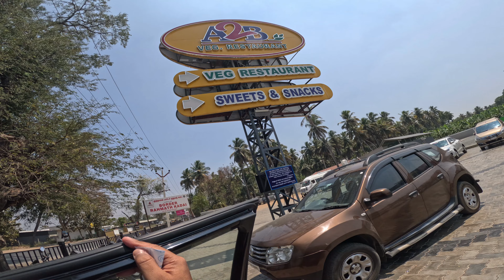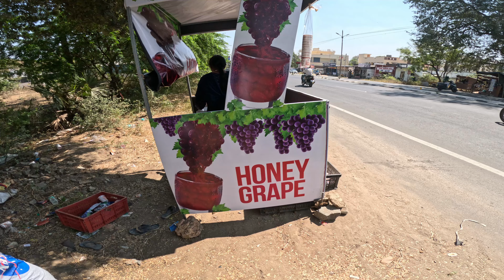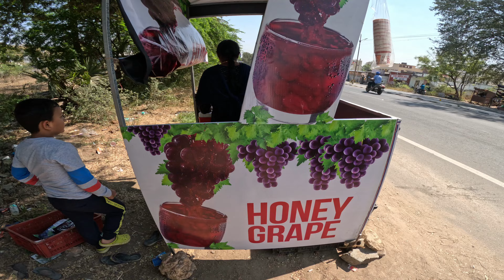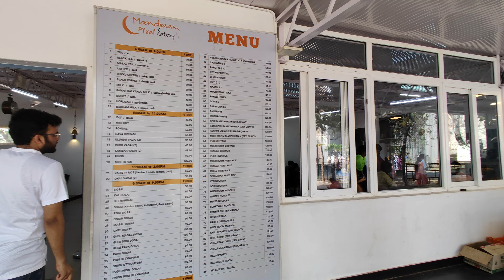EP07: Ooty to Coimbatore by road I Stay at Isha Yoga I Family Roadtrip in Kia Sonet I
Join us as we take a breathtaking trip from Ooty to Coimbatore by road, exploring the scenic beauty of Southern India. The journey was filled with mesmerizing views, including stunning waterfalls that made every moment unforgettable. On the way, we stopped for a delicious pure veg lunch at A2B (Adyar Ananda Bhavan), a popular highway restaurant in Tamil Nadu.

In Coimbatore, we stayed at the serene Isha Yoga Foundation. The rooms were spacious, clean, and comfortable, offering a peaceful retreat. In the evening, we attended the captivating sound and light show at the iconic Adi Yogi statue. My wife and son also enjoyed a memorable bullock cart ride to the statue.

During our stay, we relished wholesome Satvik meals at Bhiksha Bhawan, which were complimentary. For those looking for more dining options, there’s a separate paid restaurant offering mouth-watering South Indian delicacies. Don’t miss out on the naturally flavored ice cream near the Adi Yogi statue – it was the perfect treat to end a day of exploration!

Watch this video to experience our road trip from Ooty to Coimbatore, the beautiful scenery, and our peaceful stay at the Isha Yoga Foundation.

Links for items we use
Blaupunkt Tyre Pressure Monitoring System (TPMS)
Action Camera main
Action Camera Backup
Tyre inflator backup
Tyre inflator Primary
Primary Mic
Secondary Mic
Backup Camera

I am Lalmani Belbase we are a family of one and a half men and my wife. We love traveling, camping, fishing, trekking and all activities that bring us closer to nature.